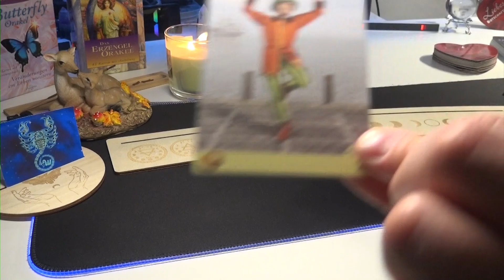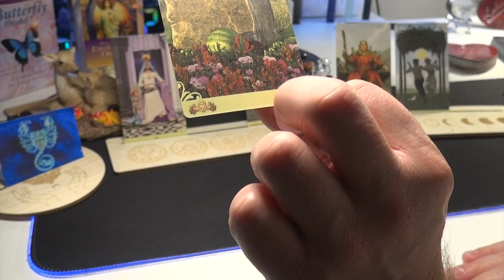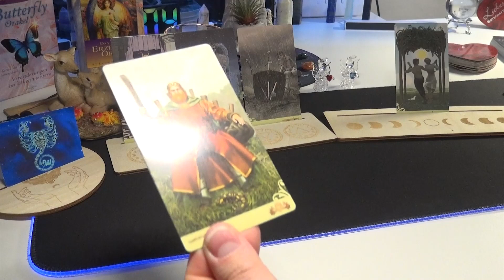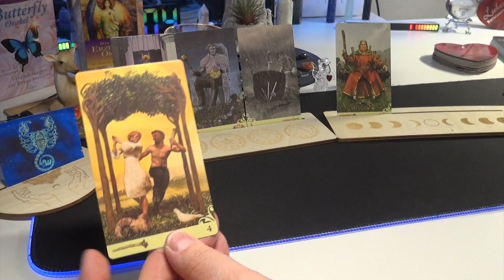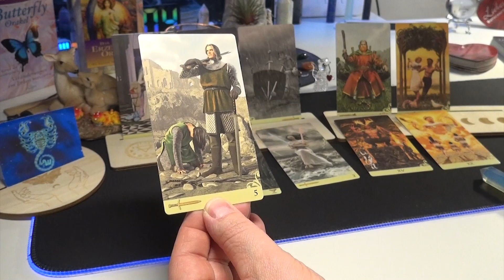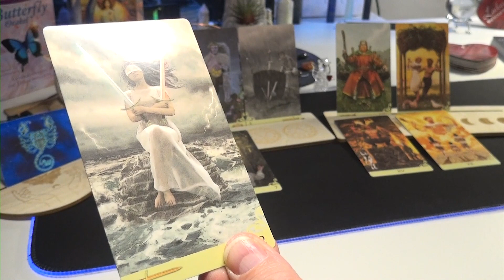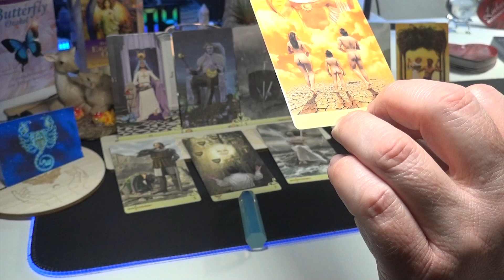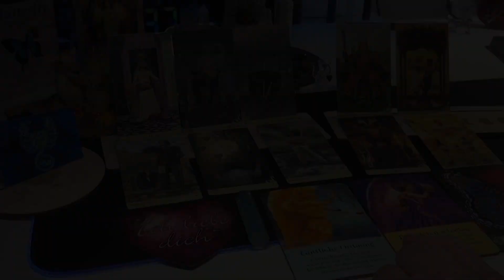Skorpion ♏ allgemeine Tarot Legung Oktober 🌜 2023 🌛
Kostenlose Bilder auf Pixabay und Pexels

Ich nutze folgende Kartendecks:

Witches Tarot
ARCANUM Tarot
Thelema Tarot
EGYPTIAN GODS Oracle Cards
Silvana Alasia
Lo Scarabeo
Gilded Reverie Lenormand
by Ciro Marchetti
von Doreen Virtue
Herausgeber: Allegria Verlag
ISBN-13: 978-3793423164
Das Erzengel Orakel
von Doreen Virtue
Herausgeber: Allegria Verlag
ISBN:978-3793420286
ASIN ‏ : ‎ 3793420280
Vice-Versa Tarot
Massimillano Filadoro
Artwork by Davide Corsi
Herausgeber: Lo Scarabeo
Heal Yourself
von Inna Segal
Herausgeber Rockpool Publishing
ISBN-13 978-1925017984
YinYang Oracle
Lilith Designs
The Moonlight Night Oracle Deck
Author: Tarocco Studio